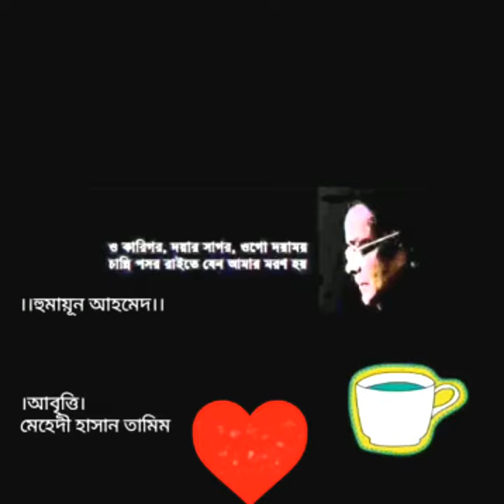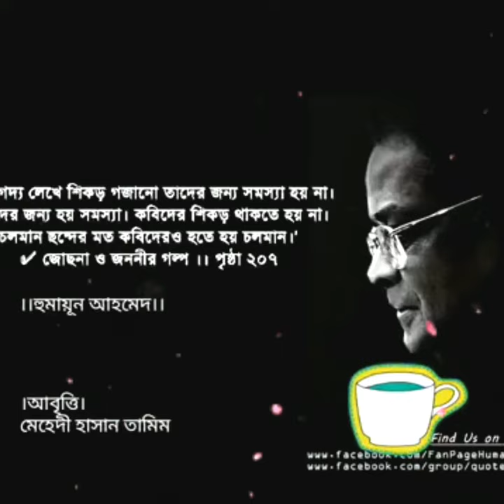হুমায়ূন আহমেদ এর কবিতা আবৃত্তি। গৃহত্যাগী জোছনা। Humayun Ahmed। মেহেদী হাসান তামিম।